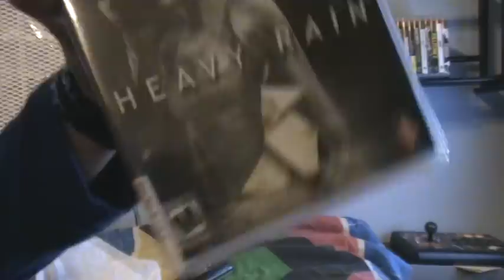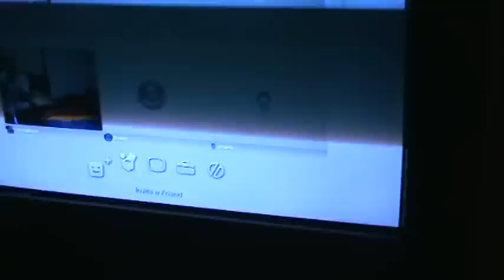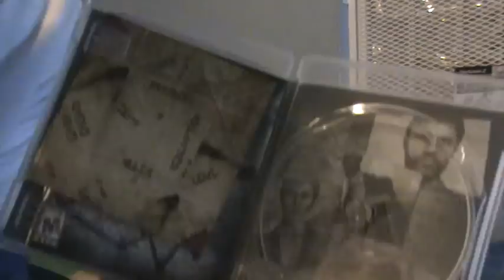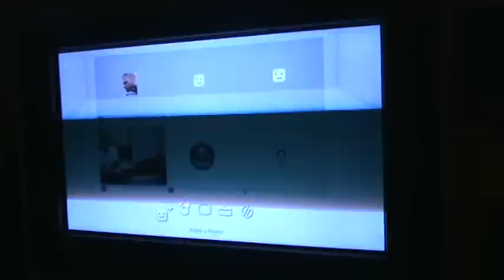Surprise! Game Stop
lol messing around with some new shits, chatting on the ps3 chat, unboxing of heavy rain, and a little talk at the end i believe lol... traded my Mass Effect 2 for a game =O